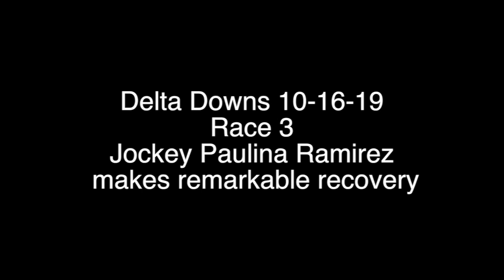POW! Apprentice Jockey Ramirez Makes Remarkable Recovery At Delta Downs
Apprentice jockey Paulina Ramirez was cruising on the front end Wednesday evening in Race 3 at Delta Downs, when disaster nearly struck.

Her mount, St Teresa, seemed to duck and hit the rail, flipping Ramirez off the side of the horse. She somehow managed to hang on and lift herself back over St Teresa. While she gave up her winning position, she still managed to finish third.